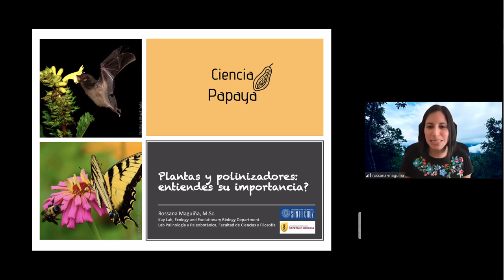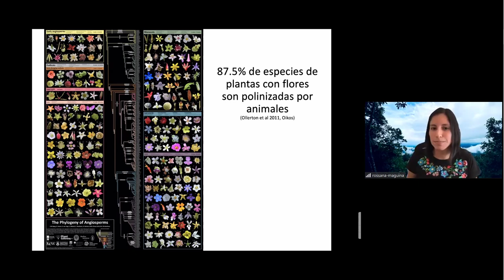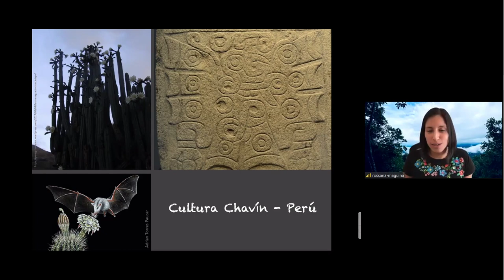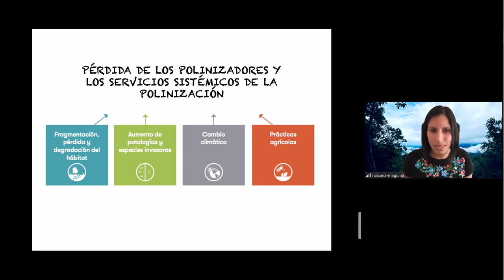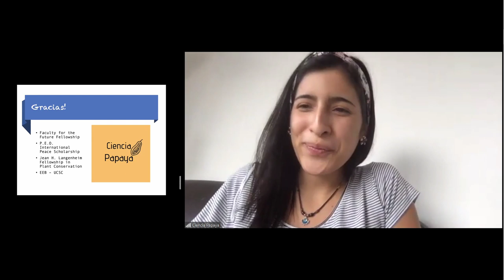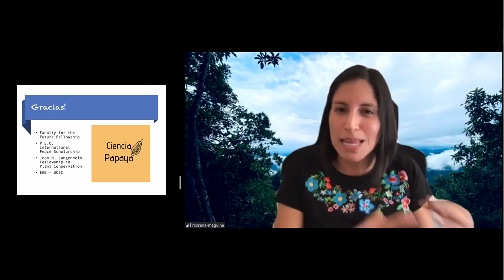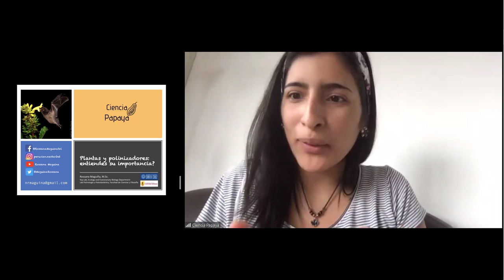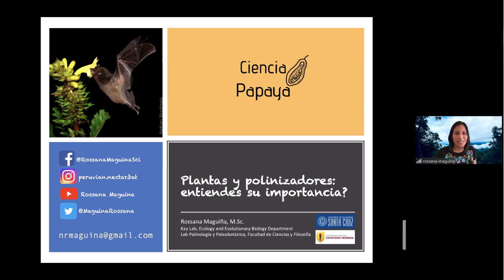🔴 Plantas y polinizadores: ¿realmente entiendes su importancia? - Rossana Maguiña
Se cree que un tercio de nuestros alimentos y de las bebidas existen gracias a polinizadores (abejas, mariposas o colibries, e incluso murciélagos) y su relación amorosa con las plantas. En esta charla se hablará de cuan importante es para nuestra planeta poder cuidar esta historia de amor ancestral entre plantas y polinizadores .

Rossana es botánica y estudiante doctoral en UC Santa Cruz.

3:35 Inicio de presentación
17:25 Inicio de preguntas